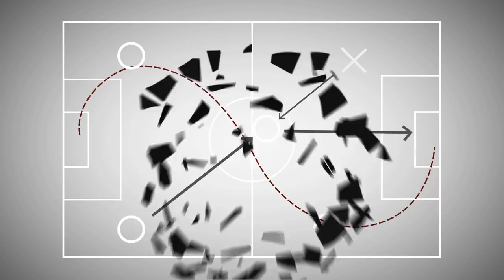Jugadas de la Semana - Ep.87